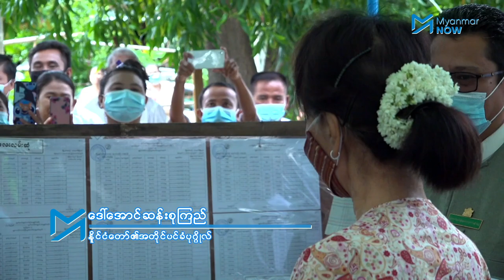“မဲမပေးဘဲနဲ့ နောက်မှ ဒီအစိုးရဘာညာဆိုပြီးတော့ လုံးဝပြောပိုင်ခွင့်မရှိဘူးနော်”- ဒေါ်အောင်ဆန်းစုကြည်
ပြည်သူများအနေဖြင့် ရွေးကောက်ပွဲတွင် ကိုယ်ပေးချင်သူကို မဲပေးဖြစ်အောင် ပေးကြရန် ဒေါ်အောင်ဆန်းစုကြည်က တိုက်တွန်းပြီး မဲပေးသည့်တာဝန်မကျေပွန်ဘဲ တက်လာသည့် အစိုးရကို ဝေဖန်တာမျိုး မဖြစ်သင့်ဟူသည့် သဘောမျိုးလည်း နေပြည်တော်တွင် ယနေ့မဲစာရင်းလိုက်ကြည့်စဉ် ပြောဆိုသွားသည်။